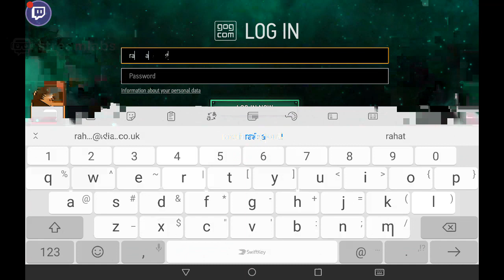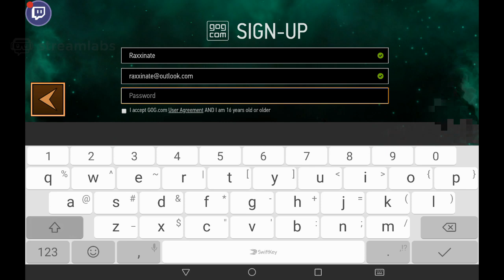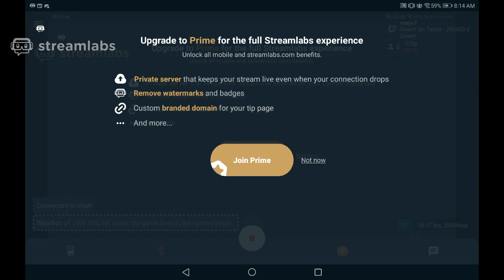Gwent On Tablet - 290420-3